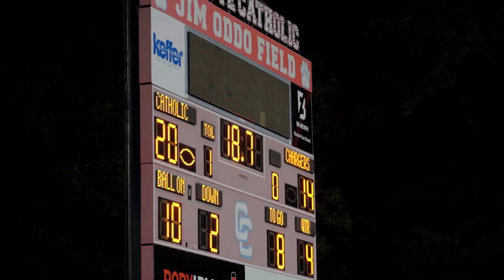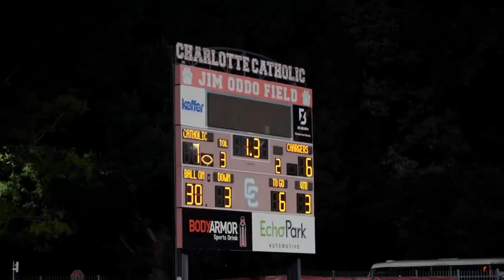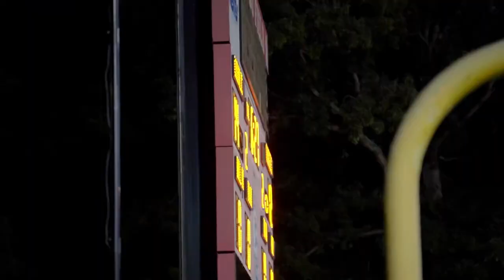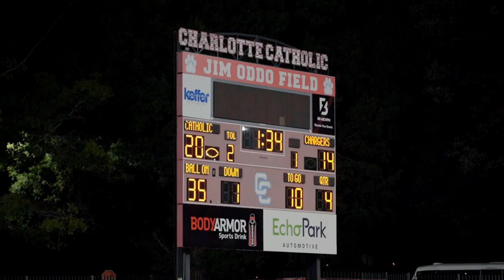CHARLOTTE CATHOLIC VS PROVIDENCE DAY “THE FILM” PRIVATE SCHOOL GAME OF THE YEAR!?!?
Charlotte Catholic and Providence Day have had their fair share of success away from playing each other since 2016. Since Charlotte Catholic has the reputation of being one of the best football teams and having one of the best stadium atmospheres in not only the city of Charlotte but the State of North Carolina.  Charlotte Catholic has a history of success with 8 State Championships along with a 4 peat from 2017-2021. Charlotte Catholic has a history of producing great talent: Elijah Hood , running back at UNC, Jaret Anderson, and Derrick Taylor.  Current star players include UNCC QB commit Sean Boyle, wide receiver Jacob Deller who has multiple offers/interests from D1 programs and Notre Dame Tight End commit Jack Larsen.  Catholic’s winning over the last 20 plus years in not only football but all sports has led to them being one of the most disliked schools in the state with controversial geographic boundary complaints when Catholic moved to 4A then back down to 3A.

Providence Day has  also had their fair share of success in the NCISAA, a conference that Catholic does not compete. Providence Day was able to win their first State Championship in 10 years last year with a win over Rabun Gap. Providence Day similar to Catholic has a plethora of D1 athletes with the likes of Porter Rooks, Ikem Ekwonu and Elijah Brown. PD also has D1 talent like Jordan Shipp, Chris Peal, Channing Goodwin, Brody Barnhardt, David Sanders Jr. , Keyaan Abdul-Rahim, and one of the best quarterbacks in the state with country Jadyn Davis.

Providence Day is very similar to Catholic with a private school setting plus a rigorous academic program and a very storied athletic program. While Catholic has won the past 2 meetings with the last one being in 2016 at Providence Day. In 2022, for the first time ever Catholic hosted Providence Day at Keffer Stadium. It was destined to be one for the ages.